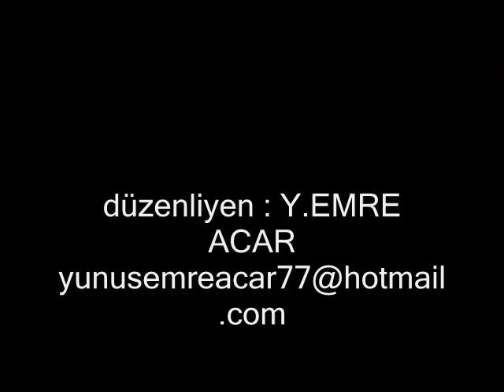Servet TAZEGÜL Londra Olimpiyatları 68 kg Taekwon-do 2012 KLİP PART 1